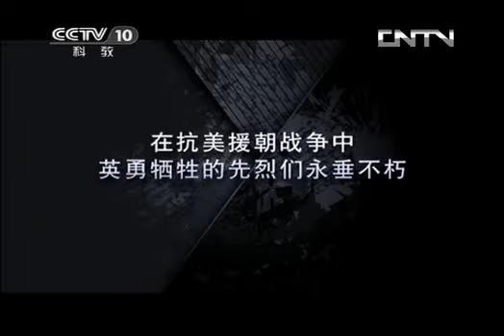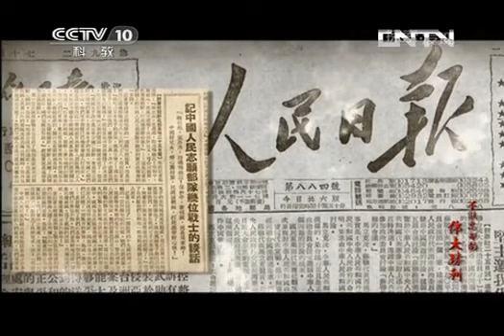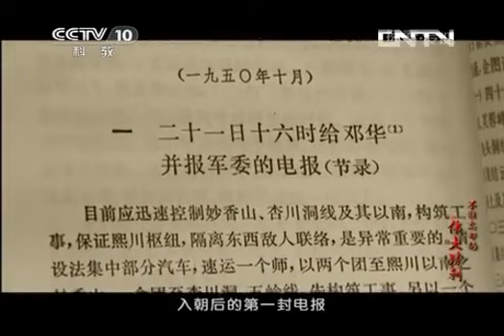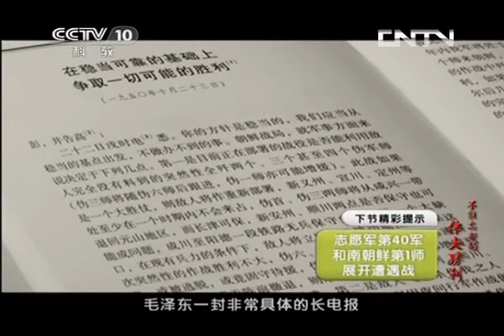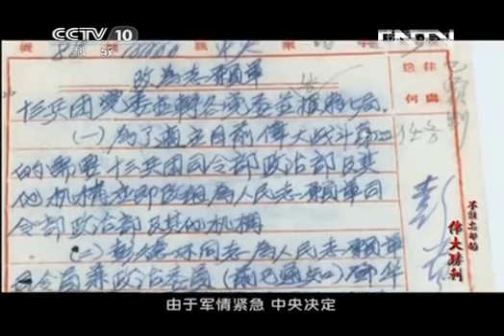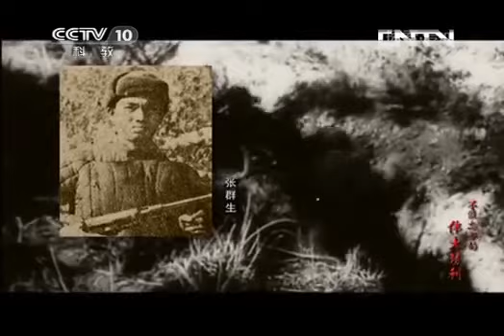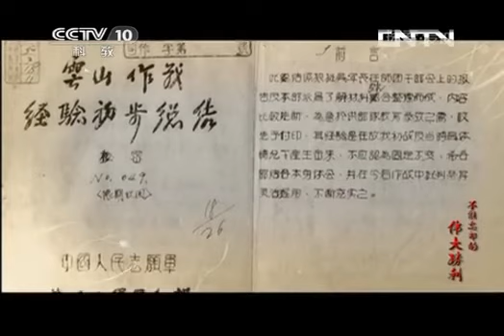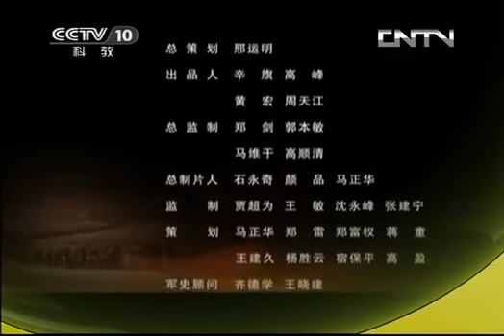《不能忘却的伟大胜利》，朝鲜战争纪录片， 第二集，首战告捷， 第2集 （共12集）